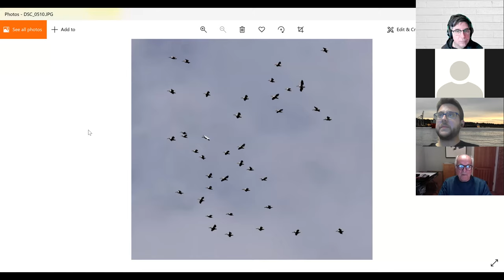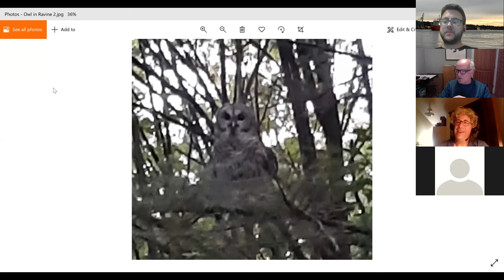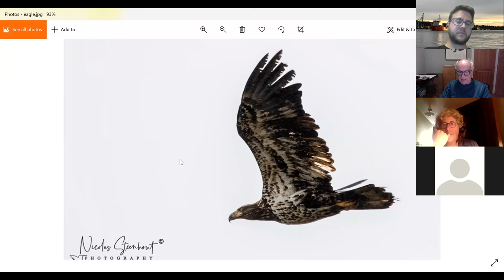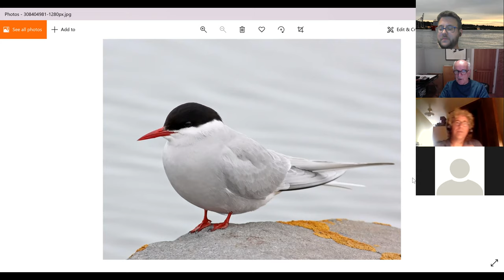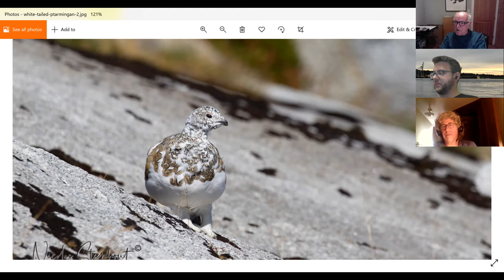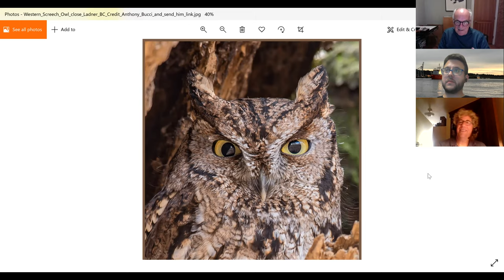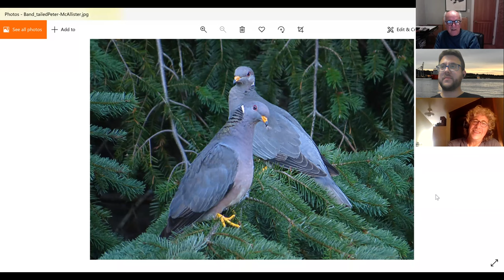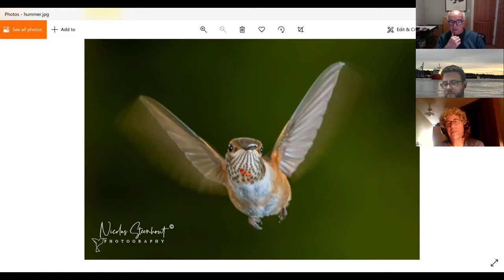RiverFest 2021: Birds of the Fraser Estuary with Dr. Rob Butler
We were honoured to welcome back ornithologist, author, photographer, and artist Dr. Rob Butler for a special virtual presentation on some of the migratory birds arriving along the Fraser River this fall!

This presentation coincided with BC and World Rivers Day as part of the Fraser River Discovery Centre's 2021 RiverFest celebration.

This presentation took place on September 28th, 2021.

To help support the Fraser River Discovery Centre so we can continue producing educational content, please make a donation

The Fraser River Discovery Centre is located on the traditional territory of the Coast Salish peoples. Territory acknowledgement is one small part of Reconciliation. Please take a moment to think of other ways you can participate in Reconciliation with Indigenous communities.